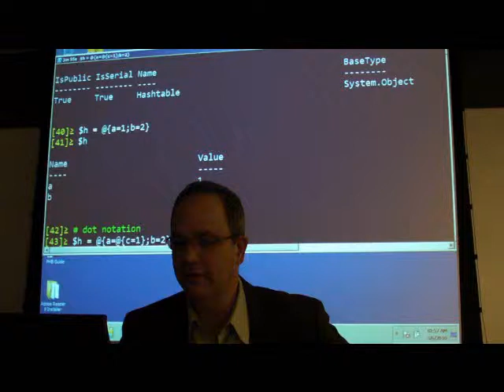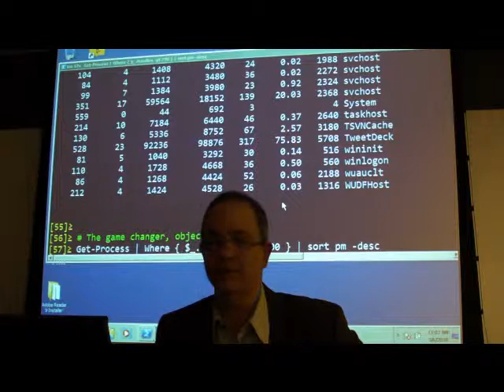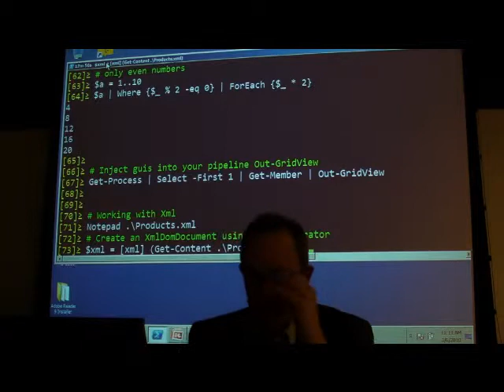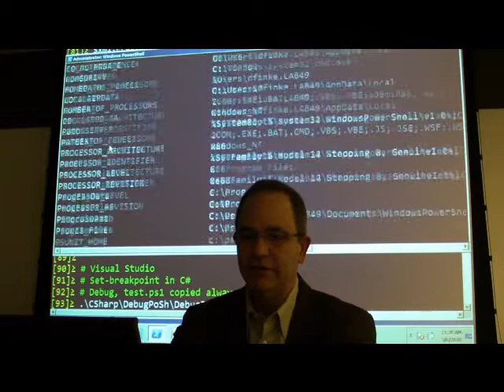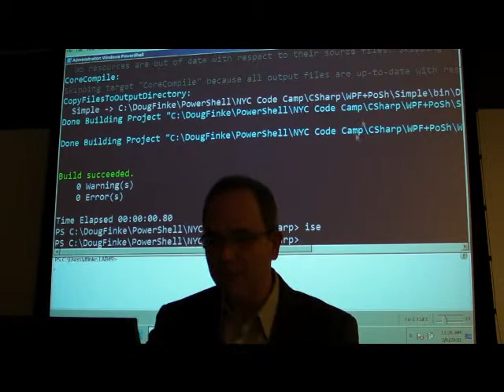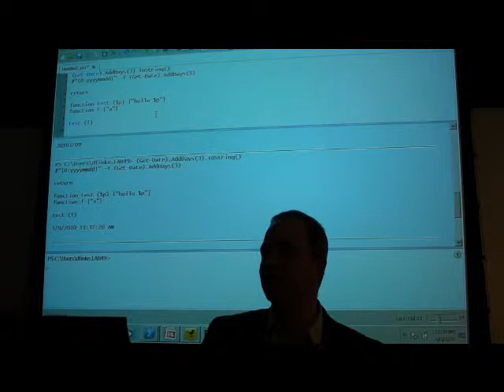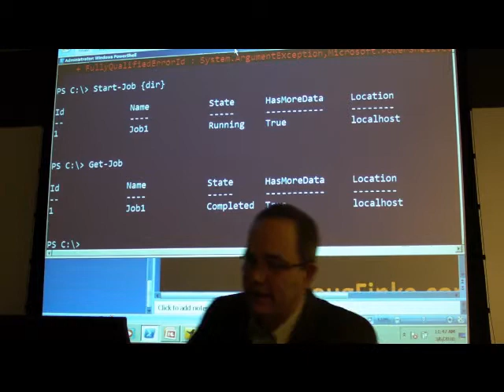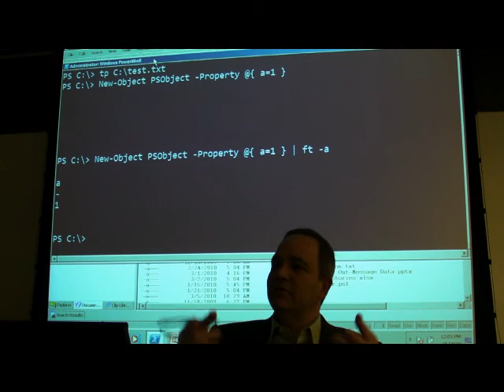PowerShell Deep Dive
Microsoft PowerShell MVP Doug Finke at CodeCamp NYC 3/6/10